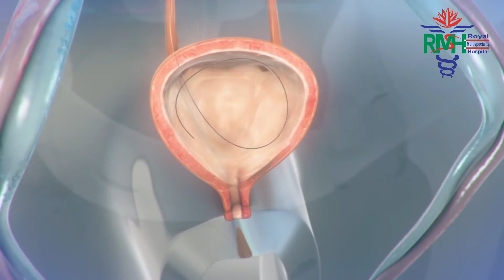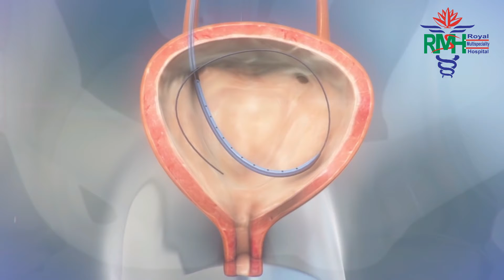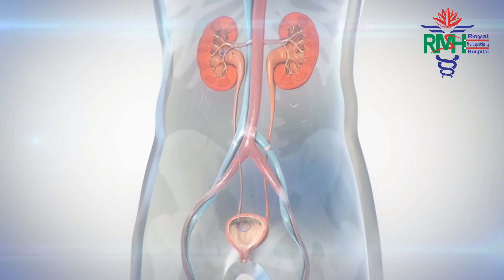DJ Stent @ RMSH (Prof.Dr.Md.Abid Hossain)a_king_entertainment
*** ANTI-PIRACY WARNING ***

This content is Copyright to A. King Entertainment. Legal action will be taken against those who violate the copyright of the following material presented!

Thanks
Mostofa Adnan
A. King Entertainment

It's a Social Awareness Prank, Funny Video & Sort Flim.e.t.c Production house of some young Bangladeshi talents.
You Can Learn With Fun. Mind It.